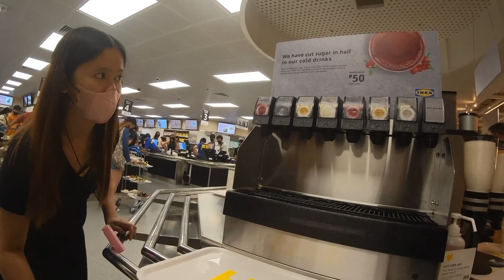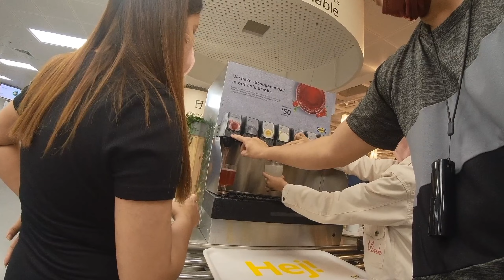First time namin sa IKEA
Kapag pinanood mo ito para kang nag-IKEA...
Tapusin mo ha... Lab u...